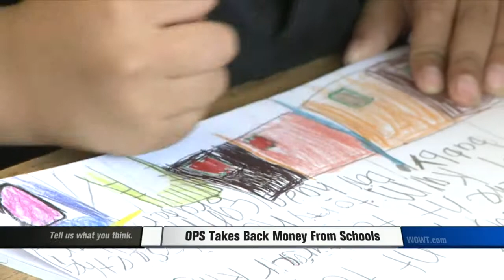OPS To Take Money Back From Shools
Parents React To Budget Changes